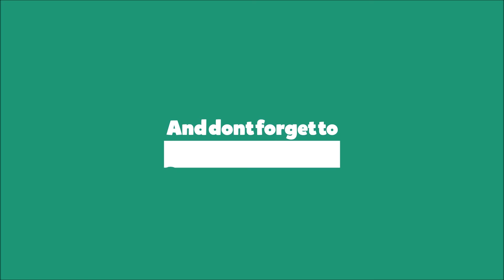Forza Horizon 4 | Top 5 *Car Meet Locations*! (Part 3)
Another 5 different car meet places in FH4 for you and your friends to... take some beautiful photos at!
This is Part 3 of the "Top Car Meet Locations" series, make sure to check out Part 1 and 2 on my channel!

Make sure to comment any suggestions on what type of video you'd like to see. Hope you enjoyed the video!